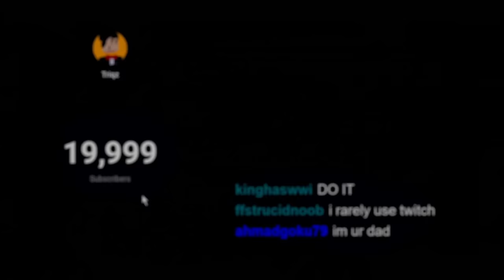Cabo 🌴 (Arsenal Trickshot Montage) | 20K SPECIAL